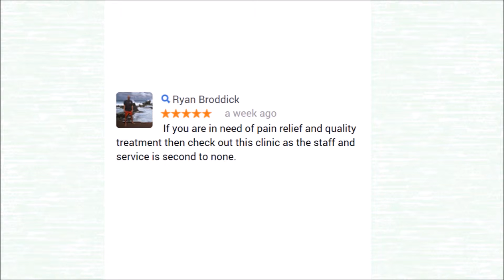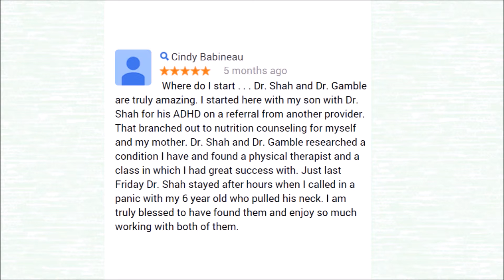White Oak Family Wellness Chiropractor Geneva IL reviews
Watch to find out what people are saying about the Chiropractors at White Oak Family Wellness near Geneva, Il!

White Oak Family Wellness
405 Illinois Avenue
St. Charles, IL 60174

geneva il chiropractor reviews
white oak family wellness reviews
chiropractor reviews near geneva il
highly rated chiropractor near Geneva IL
geneva chiropractor reviews
dr. phillip gamble reviews
dr. neha shah reviews
phillip gamble chiropractor reviews
neha shah chiropractor reviews